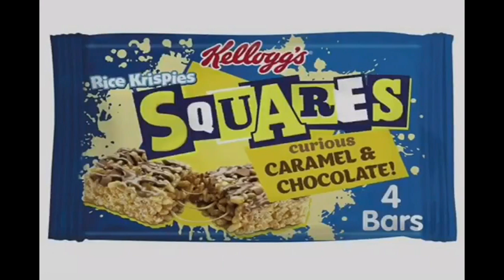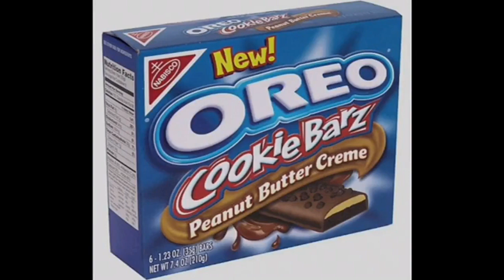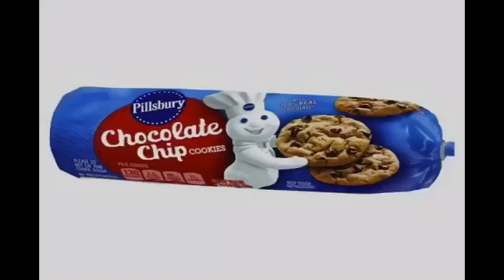YTV Dragon Ball Z Commercial Break December, 2, 2002 #2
2. YTV Christmas Black Screen Background 5 Seconds
3. Pillsbury Ready To Bake Deluxe Hershey's Kisses Variety Pack Chocolate Chip Cookies Simple Delights Canadian Commercial
4. Kellogg's Rice Krispies Squares Electric Toothbrushes Froot Loops Frosted Flakes Rice Krispies Commercial
5. Christie Chips Ahoy Rainbow Fudgee O Peanut Butter Creme Oreo Cookie Barz Commercial
6. President's Choice Canada Pillsbury Ready To Bake Chocolate Chip Cookies Hershey's Milk Chocolate Bar Nutella Girls Smile Simple Delights Canada Commercial
7. Wendy's Kids Meal Baconator And French Fries Pokémon Toys Canada Commercial
8. YTV Dragon Ball Z Promo (Three Eyes Short ID 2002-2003 & Pillsbury Ready To Bake Chocolate Chip Cookies)
9. On The Next Episode Of Dragon Ball Z & We'll Find Out Next Time On Dragon Ball Z Episode 210 The World Tournament (Drums Music Remix) Logo 9 Seconds
10. Dragon Ball Z Canadian Westwood Dub United Kingdom Closing Theme Song (Partial Incomplete Fragment)